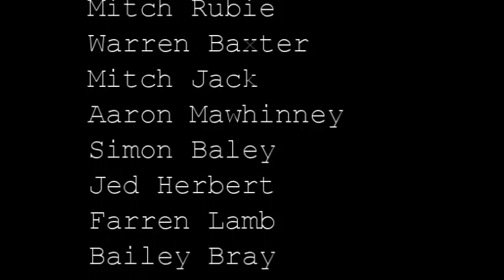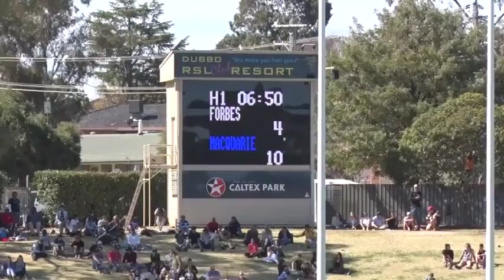Group XI Under 18s Grandfinal